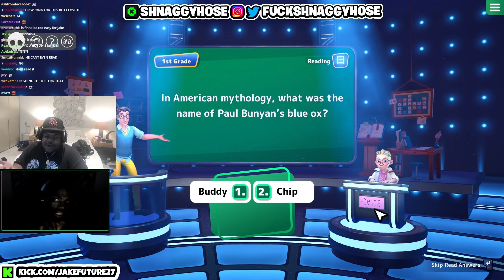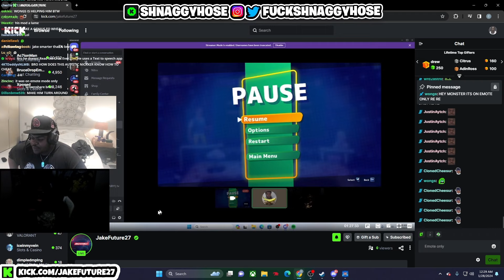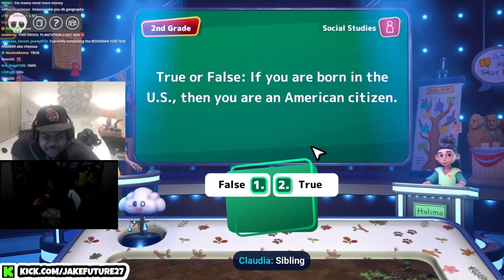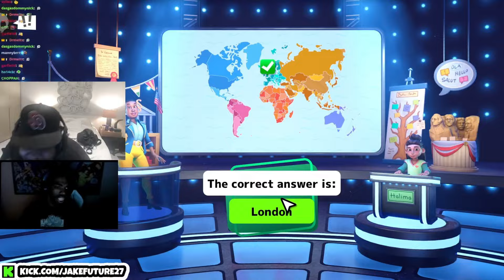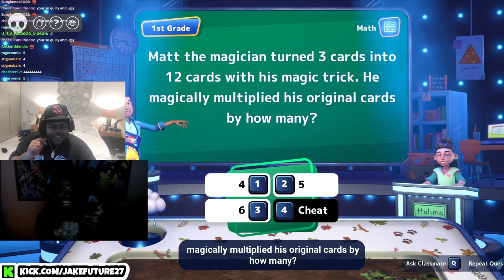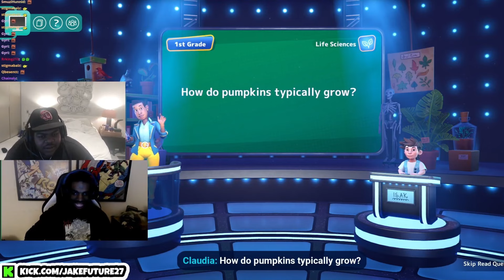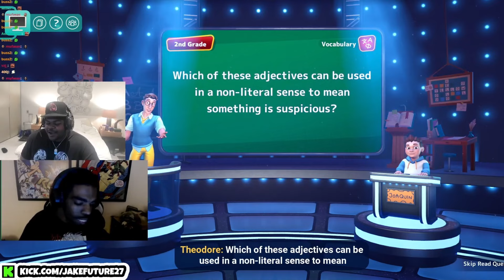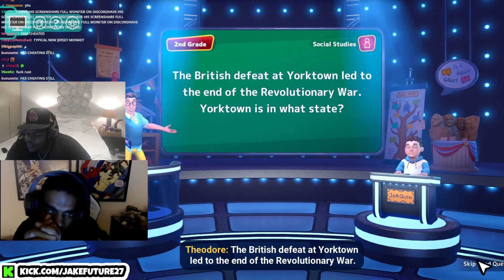Are You Smarter Than A 5th Grader W/ ShnaggyHose